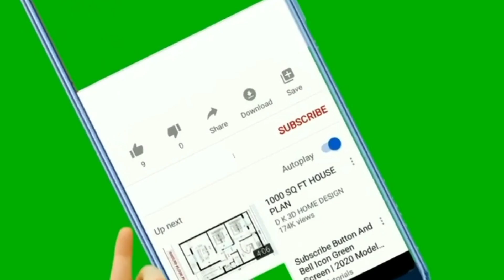لماذا يحمل مثلث برمودا كل هذا الغموض